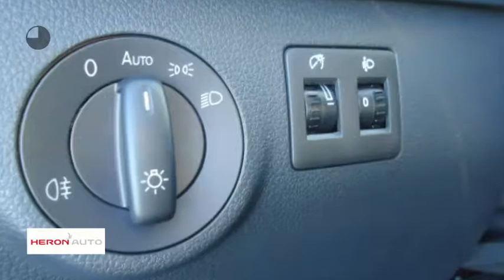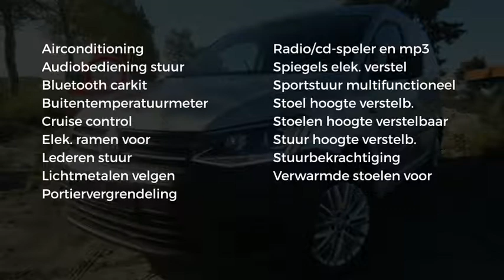Volkswagen Caddy | Led Verlichting | 102 pk | Multistuur | Stoelverw. | Trekhaak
Gem. verbruik: 5,0 l/100km
Verbruik stad: 6,0 l/100km
Verbruik snelweg: 5,0 l/100km

Merk: Volkswagen
Model: Caddy
Type: | Led Verlichting | 102 pk | Multistuur | Stoelverw. | Trekhaak
Bouwjaar: 2016
Vermogen: 102 kW
Cilinderinhoud: 1.598 cc
Aantal cilinders: 4
Brandstof: diesel
Transmissie: handgeschakeld
Gewicht (leeg): 1.417 kg
Max trekgewicht: 1.500 kg
Carrosserievorm: commercial truck (4 drs)
Kleur: zilver

Accessoires:
* Achterklep
* Airbags voor
* Airconditioning
* Audiobediening op het stuur
* Bedrijfswagenlengte standaard
* Bestuurdersstoel in hoogte verstelbaar
* Bijrijdersstoel
* Buitentemperatuurmeter
* Carkit
* Centrale deurvergrendeling
* Cruise Control
* Lederen stuurwiel
* Lichtmetalen velgen
* Multifunctioneel stuurwiel
* Radio/CD speler
* Stoelen in hoogte verstelbaar
* Stoelverwarming voor
* Stuurbekrachtiging
Omschrijving:
Demo van officiele Volkswagen Audi Dealer. Bel voor meer informatie met Jan Verfaille 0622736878

Aanbieder: